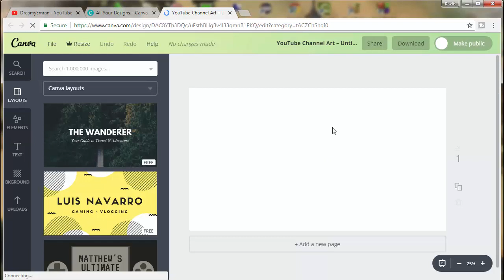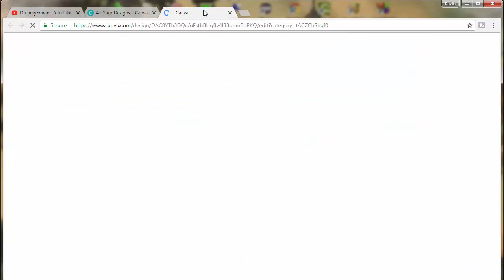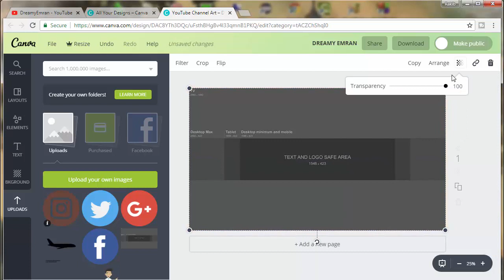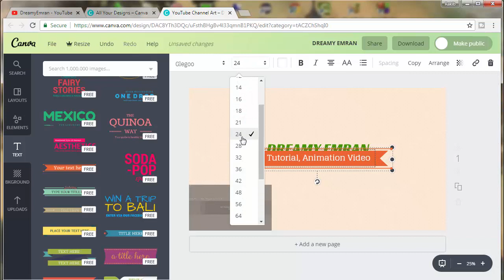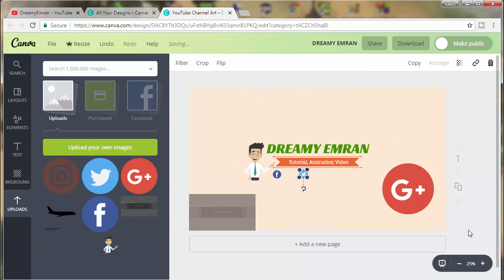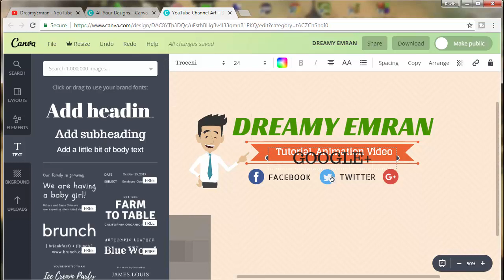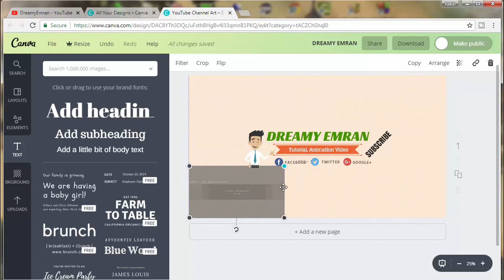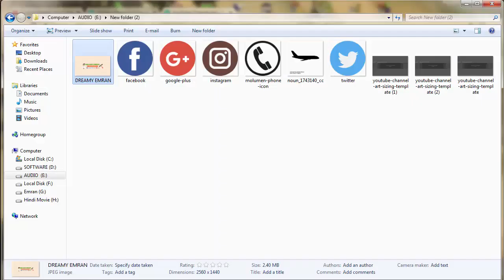How To Create FREE YouTube Channel Art or Banner Easily Without Software Step By Step Bangla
How To Create FREE YouTube Channel Art or Banner Easily Without Software Step By Step Bangla 2018 | Free Banner Tutorial | how to make youtube channel art on android

Hi Guys!
Today I will be showing you how to make a YouTube banner free without Photoshop or any Software using the website Canva.Canva is a free and easy web app that helps you design your YouTube channel art from scratch. Watch my tutorial video above to see how to use it.

 This tutorial will teach you how to make a YouTube banner for free without Software FREE.   This YouTube banner is simple to make, yet it looks very professional.  Anyone can make it, from beginners to advanced.

পেতে অবশ্যই পাশের ঘন্টা/বেল আইকন টিতে ক্লিক করে দিবেন!

I Hope this tutorial will helpful and you were able to make a banner for your YouTube channel free and easy, and i hope this will help you with how to make channel art for free without Any Software.

youtube channel art gaming
bangla channel cover
youtube channel art template download
youtube profile picture maker
youtube channel intro
free banner tutorial
make banner in pixlr
how to make a youtube banner no photoshop